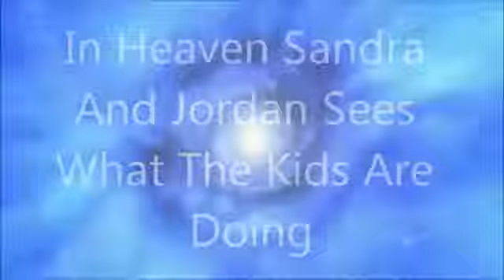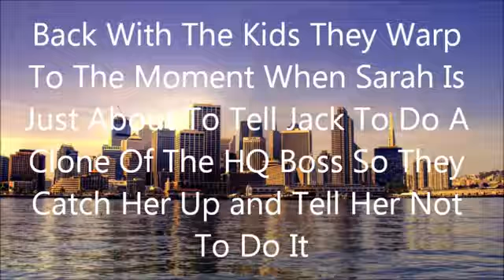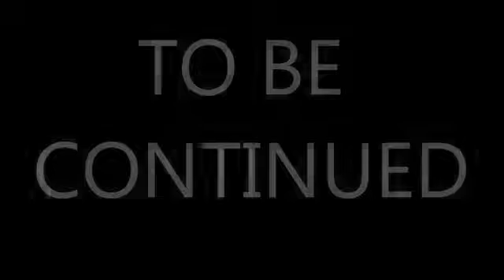S2 E2 Part 4